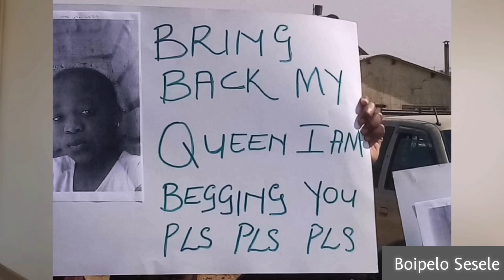True crime south Africa: The disappearance and murder of Boipelo Sesele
Hey everyone welcome back✨ Today I'll be covering the disappearance and murder of 9 year old Boipelo Sesele

Sources:
SABC NEW